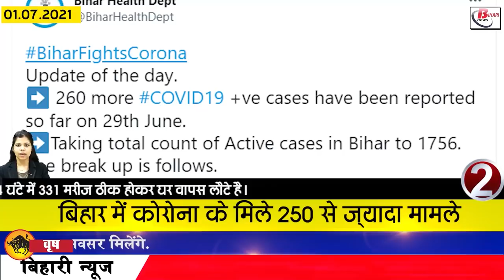Get Bihar 1 July 2021.Info news of Banka,Khagaria,Nalanda,Saran,West Champaran,Patna,Bpsc 65 results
Daily Bihar news of all districts in Hindi i.e.1 July 2021.Info of Aurangabad,
Banka,Khagaria,Nalanda,Saran,West Champaran,Patna,Bpsc 65 results.
1. Now the agronomists of Bihar will teach the BRICS countries the tricks of Makhana farming
2. Every BiharPanchayat of Bihar will be equipped with Solar Light
3. bpsc65thresults mains result declared
Bihar Public Service Commission has declared the results of 65th Combined Competitive Examination, in which 1142 candidates have got success, let us tell you that 4,11,470 candidates had applied for 65th Combined Competitive Examination of bpsc. After which the result has now been announced and now 434 officers are to be appointed in different departments of the state. In this, the maximum number of 110 posts in Rural Development Department, 62 of DSP, 72 posts of Bihar Education Service are fixed. The interview will be conducted soon for the successful candidates in the main examination which may be conducted in the last week of July.

4. Today in Bihari Birthday Special we will talk about Bidhan Chandra Roy

5. Bihar BEd Joint Entrance Examination postponed
The proposed Bihar state level two-year B.Ed and Shiksha Shastri examination on July 11 has been postponed indefinitely due to unavoidable reasons.

6. Extended date of application for the posts of 1940 GDS of Bihar Postal Circle

7. Now Patna Airport will soon look like revenge

8. Government gave warning to the officers and personnel of Bihar

9. Job opportunity in Indian Coast Guard

10. Biharweather all districts of Bihar
According to the information shared by imd Patna, the possibility of celestial lightning with thunder has been expressed at one or two places in Supaul, Araria, Kishanganj, Madhepura, Saharsa, Purnia of North East Bihar, along with that of South West Bihar. Banka,Buxar, Bhojpur, Rohtas, Bhabua. Arwal, Aurangabad, Jehanabad as well as Begusarai, Gaya, Patna, Nalanda, Nawada, Sheikhpura, Lakhisarai and Banka of South East Bihar, Bhagalpur, Jamui, Katihar, Khagaria of South Central Bihar. Along with rain, a warning has been issued for thunderstorms in Munger. Along with this, there is a possibility of thunderstorms at many places in Westchamparan, Siwan, East Champaran, Gopalganj of North West Bihar, along with the possibility of thunder and lightning has been expressed in Sitamarhi, Madhubani of North Central Bihar. Rain forecast has also been issued in many places of Muzaffarpur, Darbhanga, Vaishali,
11. Now there will be no rounds of the department to get the plot map in Bihar

12. UGC bans remote education courses

13. Amul milk becomes expensive

14. Supreme Court gives relief to the families of those who lost their lives due to Corona

15. These rules will change from today

From today many rules related to your life are going to change, under which oil companies review the prices of LPG cylinders at the beginning of every month. The price of LPG cylinders in the country will change from July 1, 2021. Along with this, SBI has implemented new service charges from July 1, 2021. From July 1, the basic savings bank deposit account holders will get the facility to withdraw money from the bank branch or from the ATM for free only four times. If the customer makes more than four withdrawals, then the bank will levy a charge on it. Apart from this, SBI will give 10 checks free of cost in a financial year to the savings bank deposit account holders except the elderly. After this, you will have to pay Rs 40 for a check book with 10 checks, Rs 75 for a check book with 25 checks, Rs 50 for a check book with 10 checks along with GST. Apart from this, Canara Bank has informed the customers that the IFSC Code of Syndicate Bank will become invalid with effect from July 1, 2021

16. The way to the terminal building at Darbhanga airport cleared

17. Preparation for transfer of teachers started in Bihar

18. CM Nitish reached Patna from Delhi

19. Tejashwi Tej Pratap Yadav got the vaccine administered

20. Chirag Paswan said to go to court against uncle
21. CPI opens front in Patna against float
22. CBSE can do something special for children from VI to VIII
23. Today's date is recorded in the history of India due to many reasons
The Calcutta High Court was inaugurated in 1862. Postcards were introduced in India in 1879. The first international calls were made on telephones on this day in 1881. The Industrial Development Bank of India was established in 1964. Indira Gandhi, the then Prime Minister, in 1975 Announced 20 point programs for national development. Goods and Services Tax (GST) was implemented in India in 2017 as a significant reform of the economy. Indian American astronaut and space shuttle mission specialist Kalpana Chawla was born in 1961 .
24. Panchayat fined former Indian cricketer

25. Now let's know what were the prices of bullion market and petrol diesel